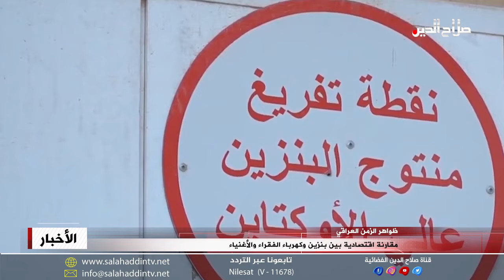مقارنة اقتصادية بين بنزين وكهرباء الفقراء والأغنياء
ولأن المتغيرات في العراق لاتبيح المحظورات فلا يترك المختصون ملفا الا وقلبوا صفحاته بانتظار أن تسمع الحكومة نداء المساواة، حيث يشير الخبراء الى أن دعم الكهرباء و الطاقة يذهب الى جيوب الأغنياء على حساب الفقراء
ومن هنا يرى الخبراء ضرورة رفع الدعم عن الطاقة او على الاقل رفعه عن الاغنياء فقط، مشيرين إلى أن الدولة تخسر يوميا قرابة مليار و أربعمئة مليون دينار يوميًا بسبب دعم وقود الأغنياء.
وتشير حسابات “يس عراق” إلى أن الدولة تبيع ثلاثة ملايين لتر كبنزين محسن، ومليون لتر كبنزين سوبر، يتنافس عليه اصحاب السيارات الفخمة أي طبقة الأغنياء، حيث تستورد الدولة المحسن بألف دينار للتر و تبيعه بستمئة و خمسين دينارا للتر الواحد و فرق الثلاثمائة وخمسين يذهب لجيوب الأغنياء و بما يُكلف الدولة مليار دينار يوميا، بما يعادل موازنة الكهرباء.
ويقارن الباحث مرتضى العزاوي بين عائلة غنية تستهلك خمسمئة لتر من البنزين شهريا وعائلة فقيرة استهلاكها اقل من ثلاثين لتر شهريا،  بنفس الطريقة: عائلة غنية تستهلك خمسة عشر وحدة من الكهرباء شهريا و عائلة فقيرة تستهلك اقل من الفين وحدة بنفس السعر المدعوم و بالتالي الغني يتلقى دعم حكومي أضعاف أضعاف العائلة الفقيرة، التي تضحي من أجل الأغنياء.